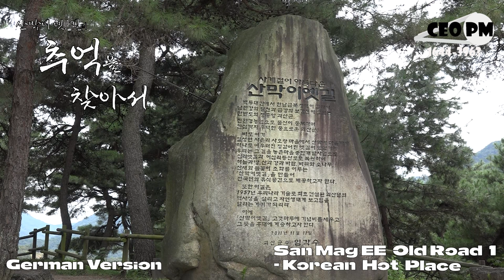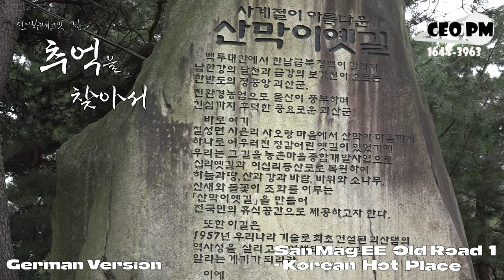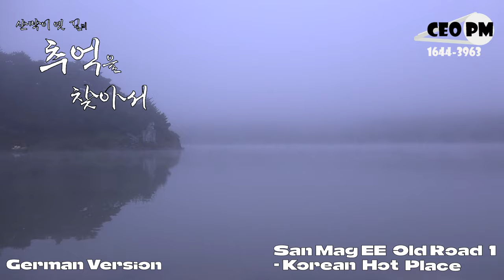Deutsche Version – San Mag EE Old Road 1 – Korean Hot Place für Ihre Tour - CEO PM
German Version - San Mag EE Old Road 1 - Korean Hot Place for your tour - CEO PM